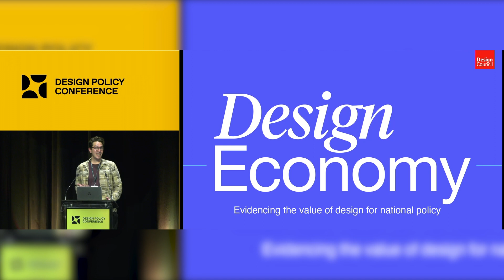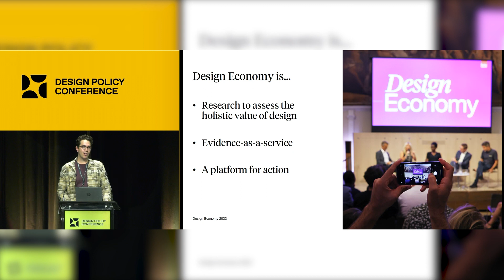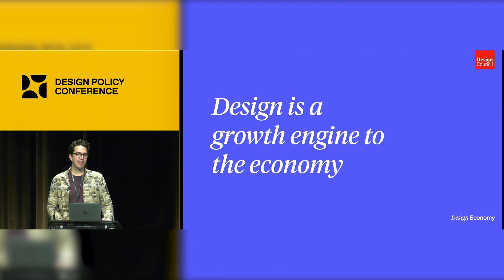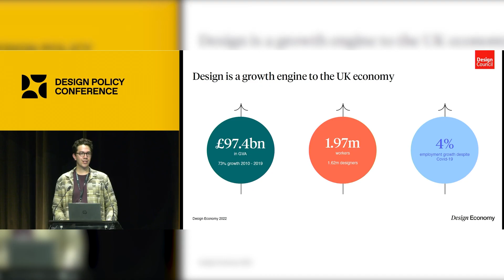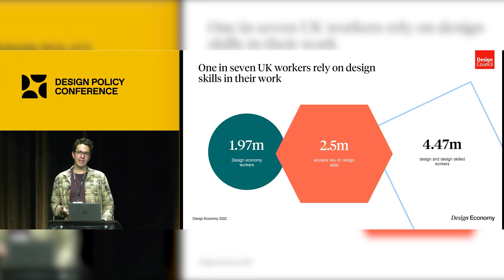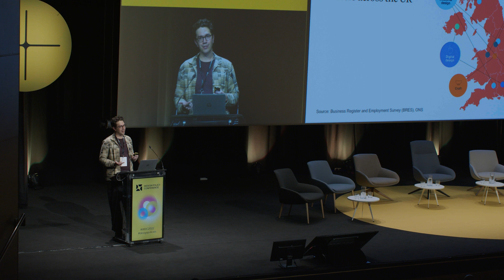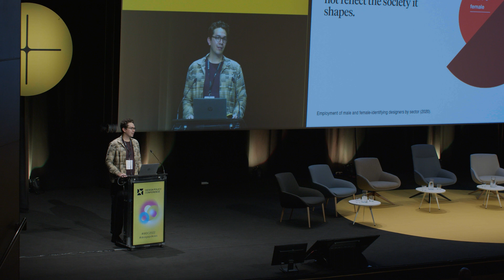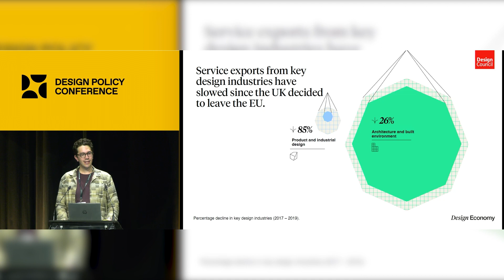Bernard Hay - WDC Valencia 2022, Design Policy Conference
World Design Capital Valencia hosted its World Design Policy Conference from 3-4 November 2022. The global congress brought together leading design thinkers to showcase best practices in design policy from around the world.

Bernard Hay is a researcher, writer and curator working across contemporary design. He is currently Head of Research and Design Practice at Design Council, the UK’s national strategic advisor on design. His presentation explored the topic of Design Economy: Evidencing the value of design for national policy.